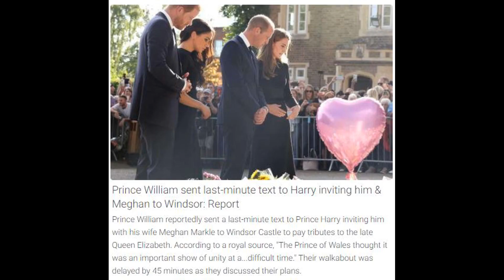Royals unite Harry and Meghan join William and Kate in tribute to Queen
The new Prince and Princess of Wales - William and Kate - surprised crowds paying tribute to Queen Elizabeth II, as they were joined by Harry and Meghan outside Windsor Castle.

A palace spokesperson has said the Prince of Wales the Duke and Duchess of Sussex to join him and the Princess of Wales to greet well-wishers as they pay tribute to the Queen.